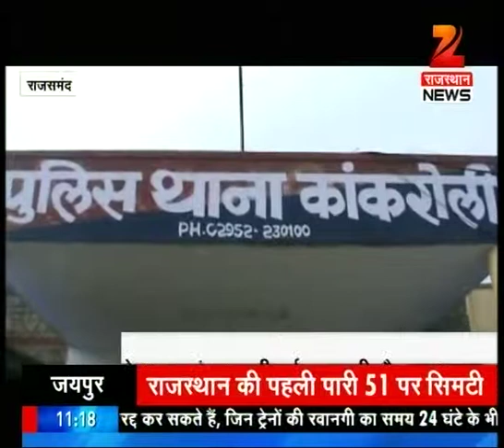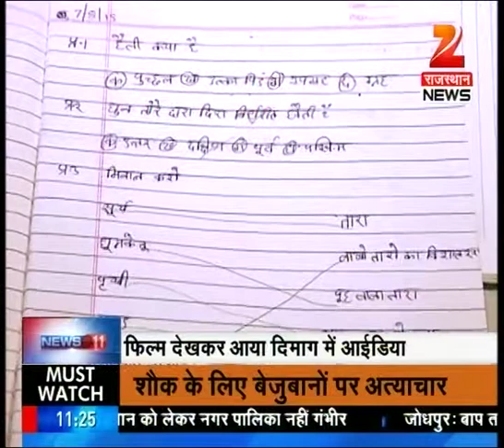Sawai Madhopur: 4 Children Missing from Hostel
- Four children have been missing from Sawai Madhopur hostel and families appealed to district collector to take the action as soon as possible.